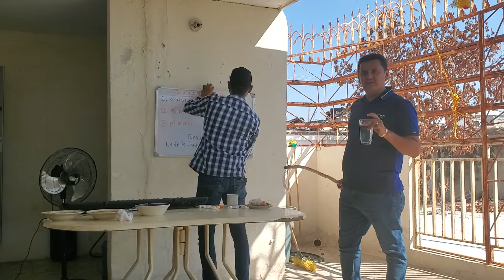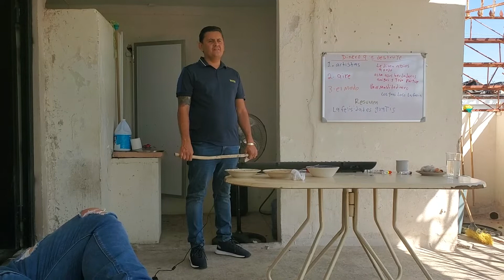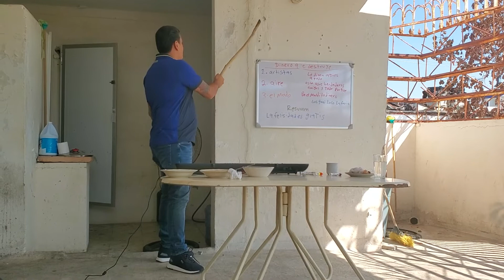seme antojo un perico